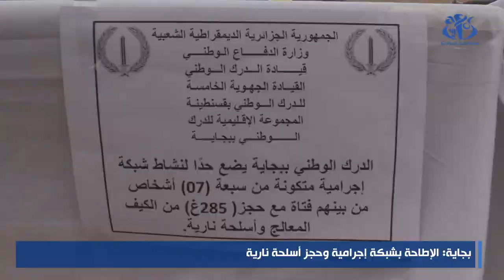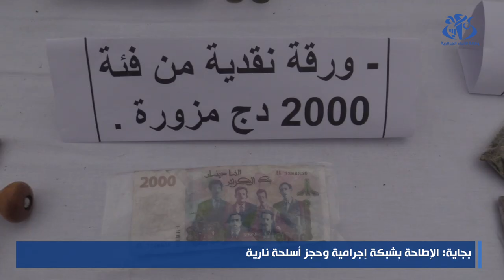بجاية: الإطاحة بشبكة إجرامية وحجز أسلحة نارية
الجزائر(واج)- تمكن أفراد المجموعة الإقليمية للدرك الوطني ببجاية من الإطاحة بشبكة إجرامية متكونة من سبعة أشخاص من بينهم فتاة، مع حجز أسلحة نارية ببلدية بني مليكش،حسب ما أفاد به  بيان لذات الجهاز الأمني.